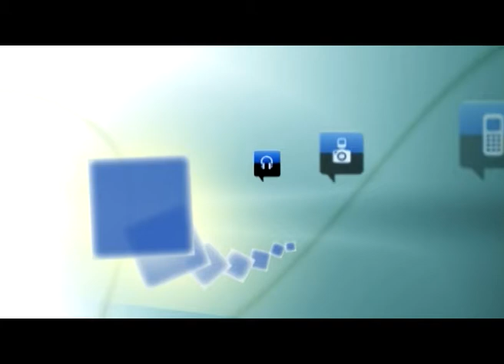Félix Ortiz: “Es un error no llegar a un acuerdo con la Fundación Harriet y Esteban Vicente”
El que fuera amigo personal de Esteban Vicente y uno de los principales impulsores del museo en Segovia, Félix Ortiz, se refirió a su situación en una entrevista que le realizó ‘Zoquejo.com’ el pasado 20 de abril. Dos meses después, pasadas las elecciones municipales  y a la luz de los últimos acontecimientos, tras la decisión del patronato de despedir a la mitad de la plantilla incluida su directora, Ana Martínez de Aguilar, rescatamos por su interés este fragmento.